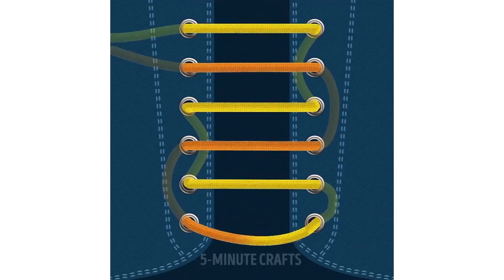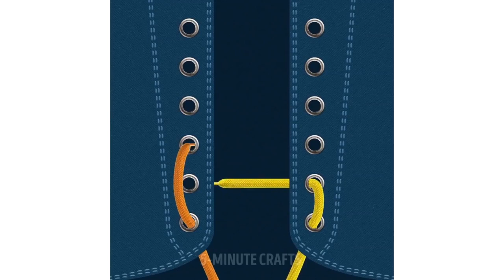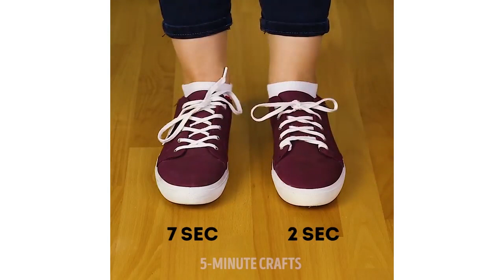25 ЛАЙФХАКОВ С ОБУВЬЮ, КОТОРЫЕ СПАСУТ ВАМ ЖИЗНЬ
Смотрите потрясающие лайфхаки с обувью! Научитесь завязывать шнурки, как профессионал, делать туфли в комиксах и галактические кроссовки! :)